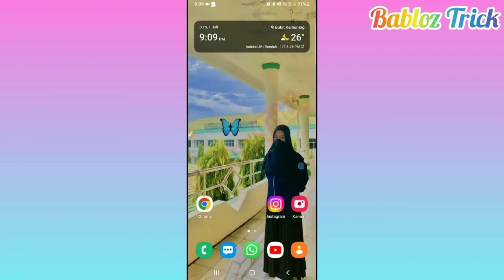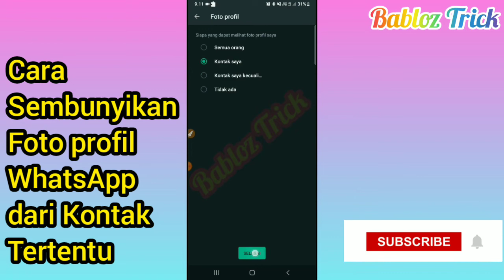Cara sembunyikan foto profil Whats App dari kontak tertentu